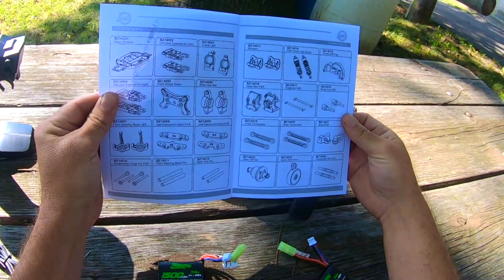Bonzai Jubatus B416 1/14 Scale Buggy - Better Than WL Toys? - Unboxing & Review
Welcome to Ready to Run RC.  On this channel, I do unboxings, reviews, and occasionally I do some RC upgrades.  In this video I feature the Bonzai Jubatus RC buggy.  I talk about everything that is included in the box,  how things work, and then I test it. New RC's on the channel every month.

SkyRC GPS Speedmeter

This means if you purchase anything using any of the links I provide in any of my videos, I get a small commission and it helps me out with funding this channel to bring more content.  Thank you!